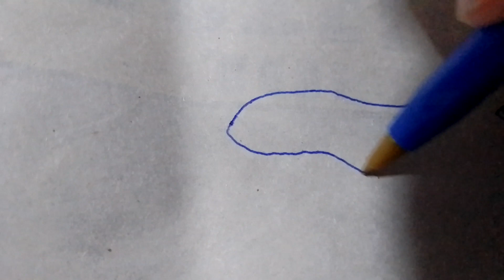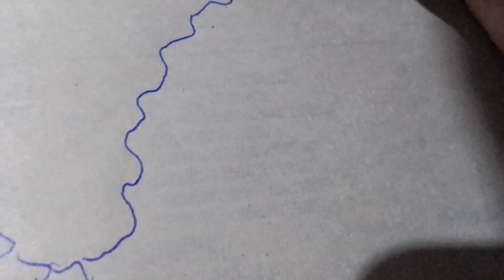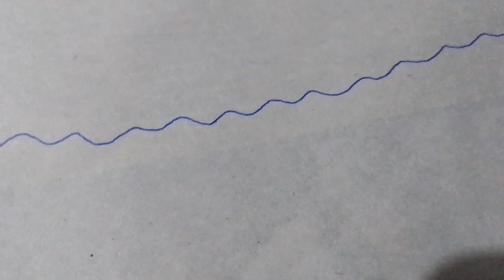Dibujando Spinosaurus Jurassic park 3 versión zombi